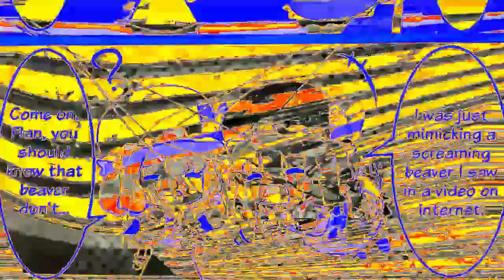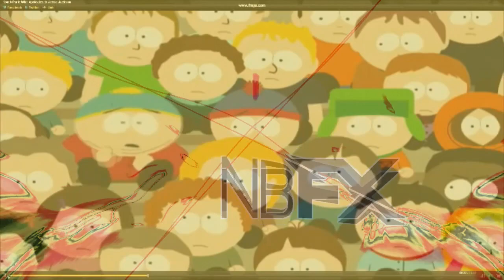Gani Render Pack Collection Extended Elevated (FINAL POWER)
421. Devil’s Blast
422. NegativeVocodex
423. TCM78 Phased
424. Weirdish Skies
425. Videoup v3.3
426. Magnum Mega Ensemble
427. Dmaj Vocoder
428. X Made A Music Video
429. SpectraRyanButchartPower
430. X is going to have An Opposite Earthquake 2.0
431. Pink Effect
432. R Major 2002 4.0
433. Coke Effect
434. Halloween Floomer
435. Speakerup v1.1
436. Heavenly Power 3.0
437. Old Film
438. Buena Familia Flanged Saw
439. 1.0 TSGMLE732 Crazy Diamond
440. Invert Swirl
441. RainbowChorusReverb
442. ComboPandaFlangedSawChorded
443. Wiggle Major
444. PowerInvertFat
445. Jazz Vocoder 5.0
446. Canisterup v1
447. RMTOTFlangedSawChorded
448. G Major 225
449. Airliner Flanged Saw
450. Superior Light Rays
451. ForDrumsCitySunshine
452. Skin Tone
453. Apreggio TV
454. Quarantine Major
455. Bulgarian Flanged Pulse
456. Energyup v1
457. Eggsvocoding
458. L Major 2
459. DarwinWattersonFlangedSawChorded
460. Yellow Diamond
461. X Enhanced With Donut
462. Brokoto 3.0
463. Videoup v6 (Changed)
464. MSLE973 Electric Module 1.0
465. Grayscale Small
466. Lemon Yellow Scythe
467. Waiting For Friday
468. ShutterSpongebobLightRays
469. Videoup v2.8
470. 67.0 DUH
471. 4ormulator v25
472. Extreme Rage 2.0
473. OK Major
474. Blue Waves Effect
475. SpinningGamecubeStarlight
476. Filmup v12
477. Reese’s Peanut Butter Cups
478. ERZATZ 014
479. Scary Vocodex
480. 1.0 MBVE2020 DUH
481. Shining Saw 1.0
482. Spring Fever
483. MVEC296vocoding
484. 4ormulator v18
485. Jorby 7.0 Flanged Saw
486. Baymax Major
487. PunderfullllFlangedSawChorded
488. Earth Tones
489. Oboe Vocoder
490. cOrUtIoN
491. Surroundup v4
492. CYRYUSBOI02’s G Major 44
493. I Scrambled X
494. SwirlCirnoDayRays
495. Teodor Pirtac’s Chorded
496. DC Vocoder 5.0
497. Full Chord 19.0
498. Refined
499. 1.0 TGMLM6002 Crazy Diamond
500. IcePurpleFlangedSawChorded